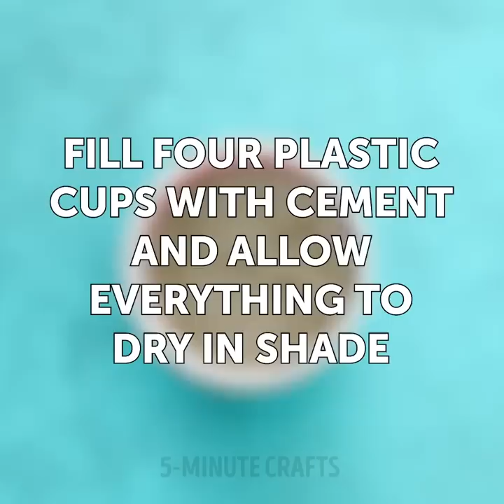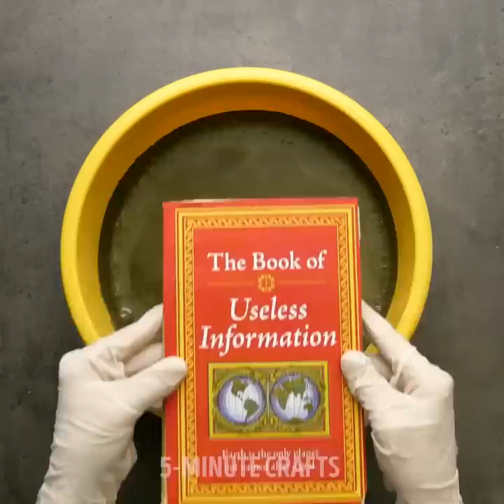37 FUN AND EASY CEMENT CRAFTS FOR EVERY HOME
Timestamps

00:09 DIY Concrete ring cones
01:15 DIY Concrete lamp
02:05 Concrete table
02:43 DIY Bookends
08:34 Handmade planters